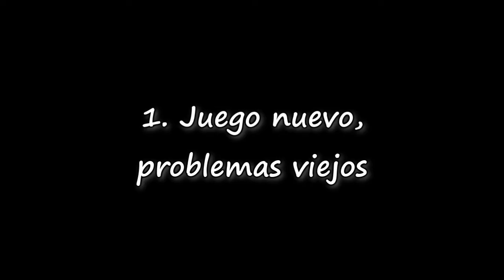UNCHARTED 3 - Unidos en el Día del Amigo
¿Qué tiene de bueno Argentina? Principalmente, la capacidad de inventar fechas a partir de la nada, como es el Día del Amigo. Cuando el 20 de Julio de 1969, el Apolo XI llegó a la luna, a un argento le pareció buena idea que cada año se celebrara esa fecha rodeado de sus amistades y comiendo como animales. En este caso, unimos fuerzas contra la malvada IA de Uncharted 3, ¡salud!

00:00 - Prólogo
00:46 - 1. Juego nuevo, problemas viejos
02:18 - 2. Team Combo
08:37 - 3. Desincronizados
14:06 - Epílogo